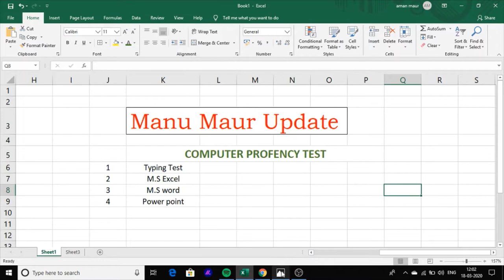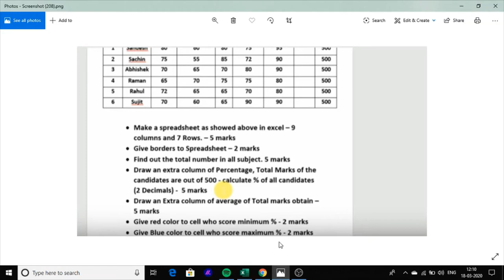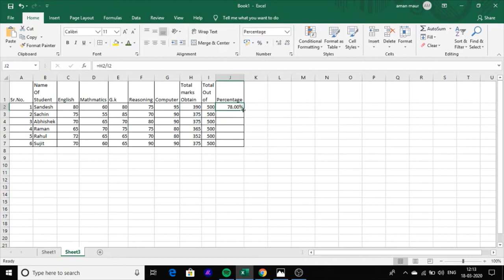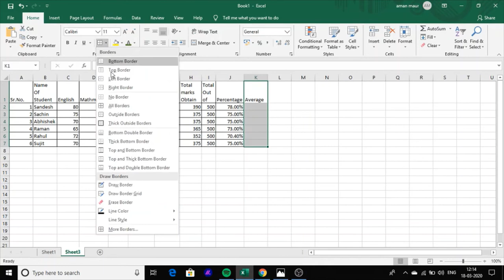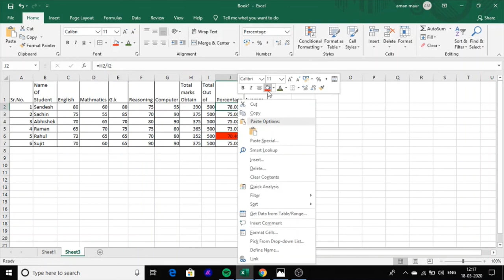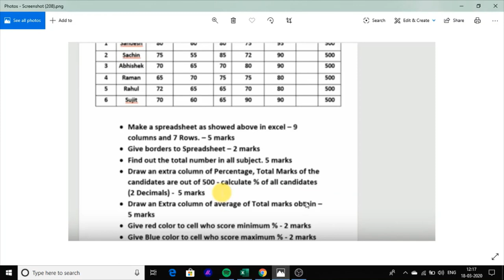computer proficiency test in punjabi 2020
Hello friends this is Computer proficiency test .